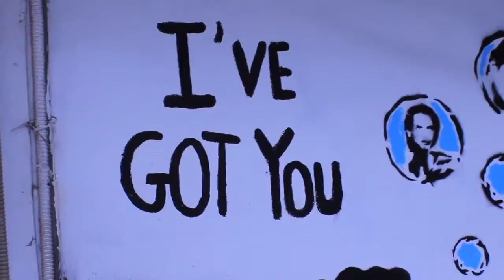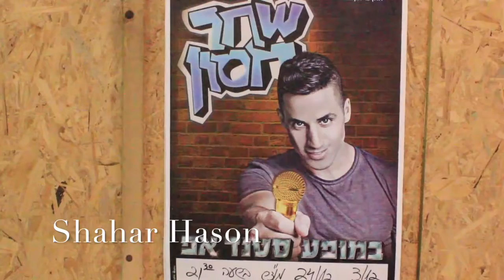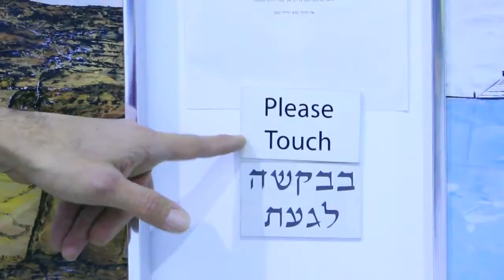Tel-Aviv. Art, Culture & Laughter...Sample trailer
A Documentary research piece about Tel-Aviv, Israel's rising stand-up comedy and art scene. Featuring artist such as Wayne Payne, Michal Kirson, Shahar Hason, Ben Lovitt, Yohay Sponder, Arie Levit and Murielle Street Art.